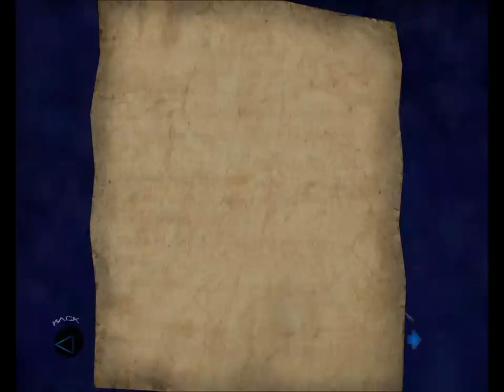Let's Ghost Thief: Deadly Shadows 30: The City, Day Seven Part 2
Perfect Thief in Day Seven.

1. Alerts related to missing loot or picked pockets will NOT be treated as busts of any mode.
2. Yellow alerts related to being seen or heard WILL bust a Ghost. Green alerts related to being seen or heard WILL bust a Supreme Ghost.
3. Since equipment carries over and is capped, it WILL be picked up and this will NOT bust Supreme Ghost.
4. Faction favors and other side missions will NOT qualify as objectives for the purpose of excusing rules violations.